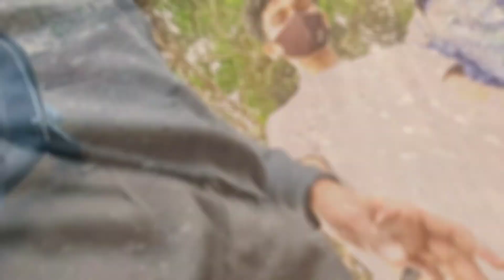CINEMATIC VLOG IN JUNGLE | @thevloggerarjun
Cinematic vlog 😇

Insta-I'm On Instagram as @arjun.pardhi.39. Install The App To Follow My Photos And Videos.